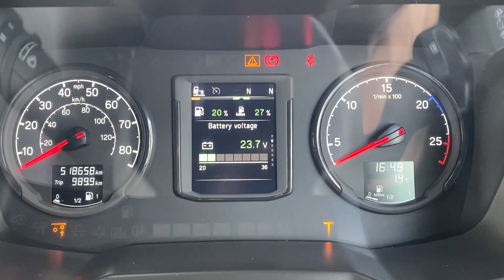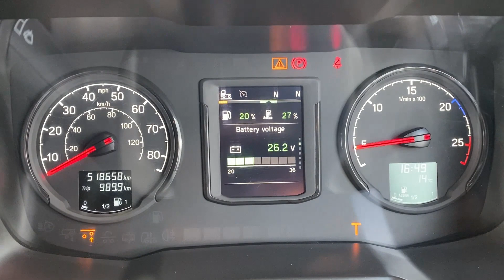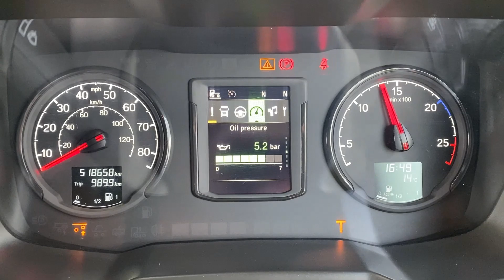Walkaround video FX69RWY